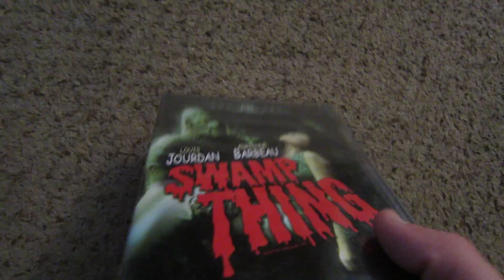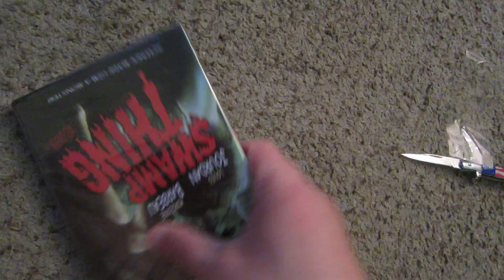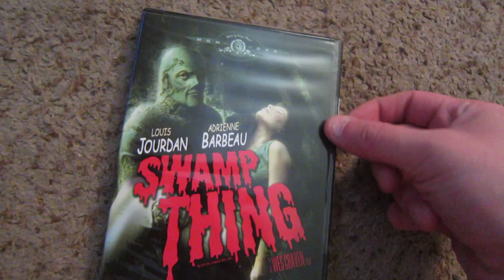Swamp Thing Dvd Unboxing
Wes couldn't knock it out of the park EVERY time, now could he?